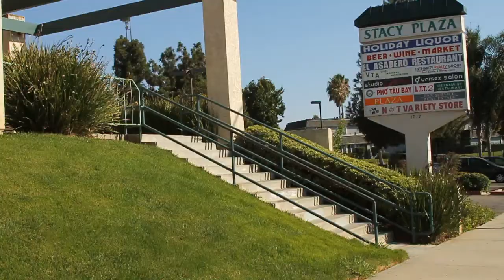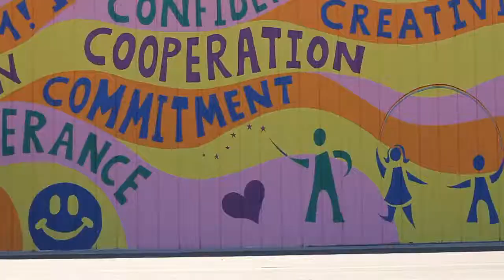Georgie Tsushima's 2013 Skate Scraps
Here's a handful of the raw clips we'd filmed throughout this past year for my RIDE channel part. It's always fun to look back at this crap. Haha, enjoy!

-Georgie